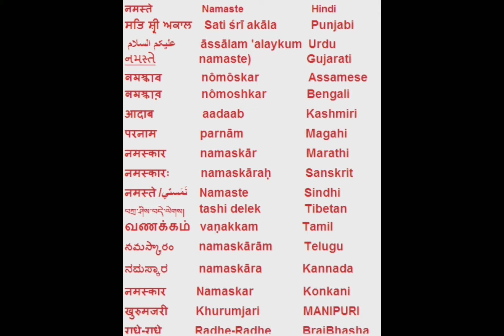#0009 I emptyinformation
* The cost of indian mars mission was less than that of the hollywood movie called gravity
* The hindu calendar has 6 seasons
-Spring summer mansoon autumn prewinter winter
* There are around 19500 different languages spoken in india. India has 122 major languages and 1599 minor language according to 2001 census of india
*India is the second largest english speaking country in the world after United states ( USA )
* The worlds largest vegetarian population is in India
* Snakes and Ladders is an indian game
* Childrens day is celebrated on Nov 14th, exactly 9 months after valentines day in india
* Indian railways is one of the largest railway networks in the world
* India now has more facebook users than any other country in the world
* India is the worlds largest democracy with over 1.2 billion people
* Over 100 million people come to india's kumbhamela festival, the worlds biggest gathering of humans
* Its illegal for foreigners to take indian currency ( INR ) out of India
* Breathing the air in Mumbai - India for just one day is equivalent to smoking 100 cigarettes
* The world's biggest family lives together in India, a man with 39 wives and 94 children
* India has the world's lowest meat consumption per person
* To earn enough to buy a big burger the average person in India has to work almost 6 hours
* India has more population than the entire western hemisphere of earth
* India's richest man, Mukesh Ambani built a 27 story house with 3 helipads, 6 floor car parking, staff of 600 hanging garden and a cinema hall worth of 1 billion US dollars
* India has the largest slave population in the modern world with over 18 milion slaves
* India has mor mobile phones than toilets.